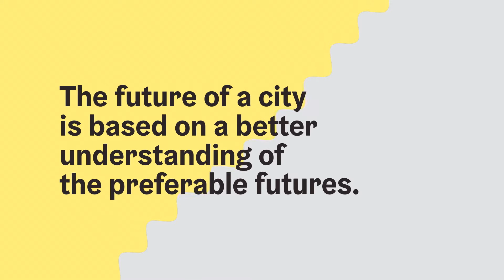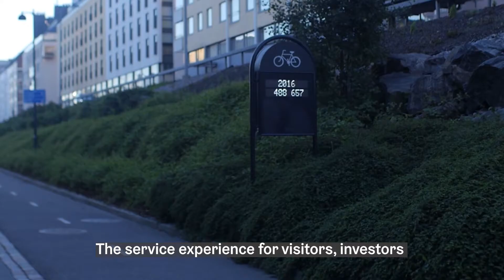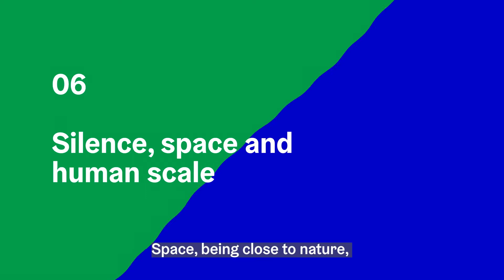Future visions building resilient cities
The ever-growing global uncertainty calls for a new kind of resilience for organisations. We should base decisions not only on data but also on a better understanding of possible futures. Helsinki engaged into a co-creative foresight process crafting descriptions of possible futures for the city. The outcomes help us to orientate ourselves towards various possible futures.